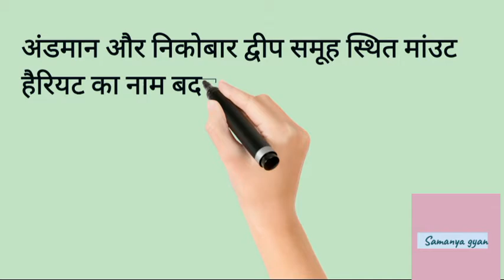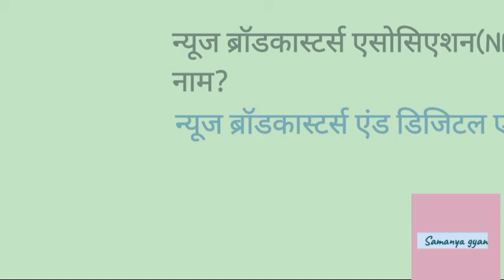Changed Names of Cities and Places (शहरों व स्थानों के बदले हुए नाम) Part - 1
Changed Names of Cities and Places (शहरों व स्थानों के बदले हुए नाम)
For All States Exams
For UP lekhpal
UP TET
For All Government Exams
For UP Junior Assistant
UP RO/ARO
Statik GK
Static facts
General Knowledge
General Awareness
New names
Change names of city
Badle hue naam rajyo ke
Sehro ke badle hue naam
Uttar Pradesh
Sthano ke badle hue naam
Purane naam Sehro ke
Sthano aur sehro ke badle hue naam
Ayodhya
UP STATE EXAMS
UP State Exams